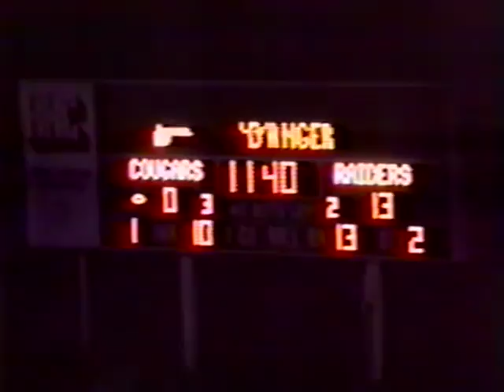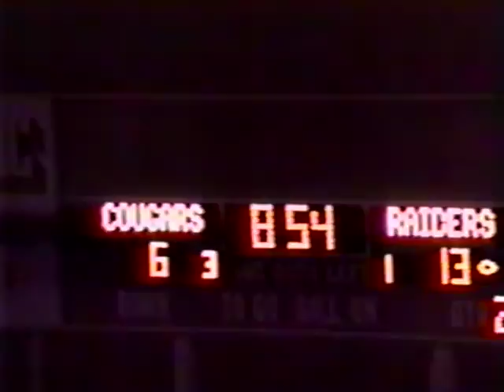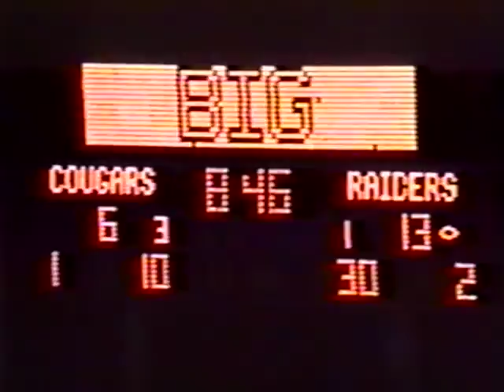1991 Western Hills Cougar Football -CUJO 20 @ Tyler Lee 23 Part 1